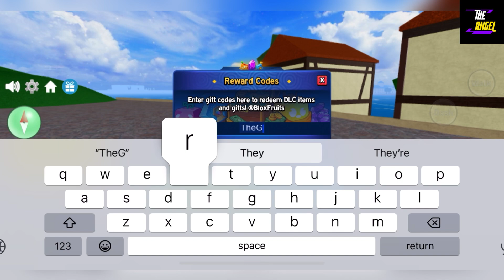⚠️ All Working ⚠️ ROBLOX BLOX FRUITS CODES - BLOX FRUITS CODES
---Welcome At The Angel